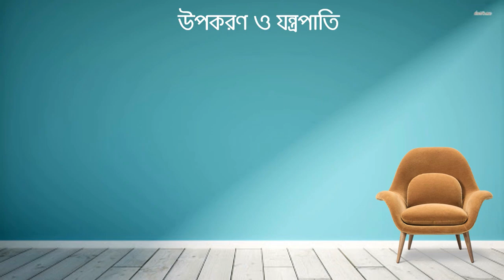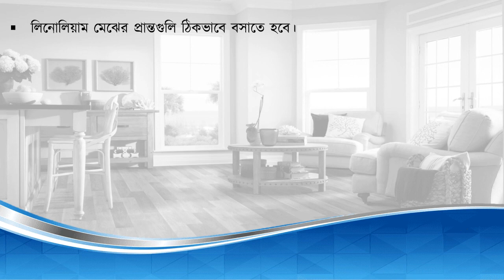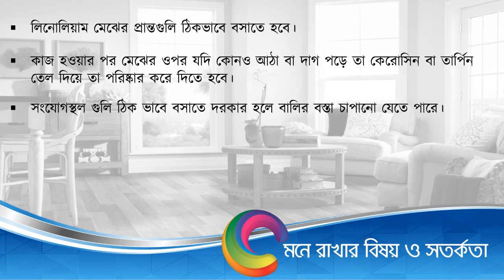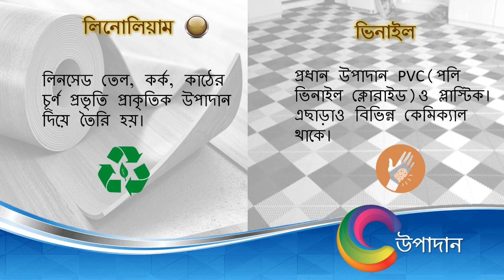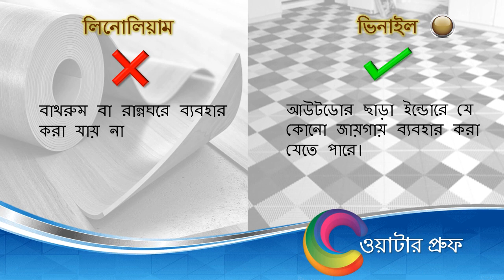লিনোলিয়াম মেঝে এবং ভিনাইল মেঝে (Linoleum & Vinyl Floor with comparison)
Linoleum & Vinyl Flooring Work. Linoleum & Vinyl are two types of False Flooring which is generally installed on cement concrete floor. These are the cheap among all types flooring. Between these Which is chep & Best? Also proper precautions should be taken during installation. So watch the video till end. This also includes standard of NSQF & National Standard.

লিনোলিয়াম মেঝে ও ভিনাইল মেঝের মধ্যে কোনটি বেশি আজকাল ব্যবহৃত হয় এবং কোনটিতে খরচ কম তা ভিডিওটি দেখে জেনে নিন। এটি বানানো হয়েছে ন্যাশানাল ষ্ট্যাণ্ডার্ড কে অনুসরণ করে। ফ্লোর সম্বন্ধে যারা দক্ষতা অর্জন করতে চাও তারা অবশ্যই দেখবে।